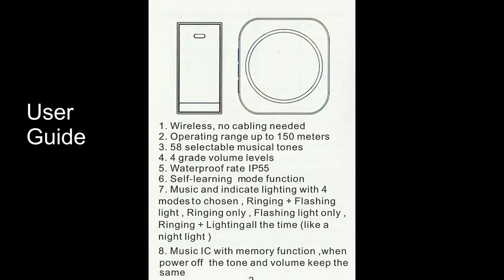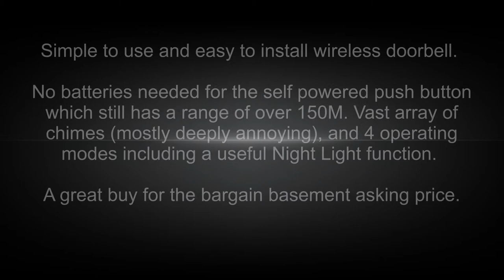COOLtry No Battery Required Doorbell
Most wireless doorbells require a mains connection or batteries for the button push doorbell, not so here with this new doorbell from  COOLtry as the action of pressing the doorbell button generates sufficient charge to alert the ringers. Otherwise, this is a well made but otherwise pretty standard wireless two ringer doorbell

Inside the plain unmarked box was the bell push and two ringer units with UK plugs, two mounting screws, double-sided sticky pad mount and a well written and easy to follow User Guide which I append to my unboxing video.

Build quality seems fine. Everything is made of plastic but feels well well made and robust. Nothing seems flimsy or liable to fail anytime soon. The bell push is IP55 waterproof, which means it is fine even in all but the heaviest rain. The bell push has a large, clicky easy to see mechanical button.  The ringer units have an integral UK plug and again seems well made and robust. On the front of each ringer is a large blue LED circular display with on the side buttons to control Chime selection, chime volume and ringing mode. The audio for each ringer is controlled separately and offers a choice of 58 audio alerts and tunes at four volume levels.  The tradition Ding-Dong default is still the best in my opinion. The large bright blue LEDs illuminate when ringing, handy for the hard of hearing. The LED’s are bright but not too much so, as some rivals are. The ringer units are not waterproof so don’t be tempted to use it on an outdoor socket. Four ringing modes are available including flashing light, light Off and a useful always-on LED mode which allows the ringers to serve as night lights.

Mounting it was very simple as could be using the double-sided sticky mount. If you plan to mount onto an uneven surface then pre-cut screw holes are available. The range is one of the longest I have seen for a battery-free doorbell with over 150m  being claimed and I have no reason to doubt this. The doorbell and ringers are paired straight from the box but if necessary this can be done again by following the simple instructions in the excellent User Guide.

This simple and easy to fit little doorbell should be perfect for a small house or flat. For a battery-free twin ringer wireless doorbell, the current Amazon price of £19.98 is excellent.

Features
150M range
Great price
Excellent User Guide
No Batteries Needed
Bright Visual Ringer Alert
Nightlight mode